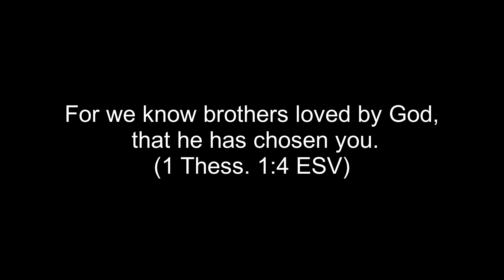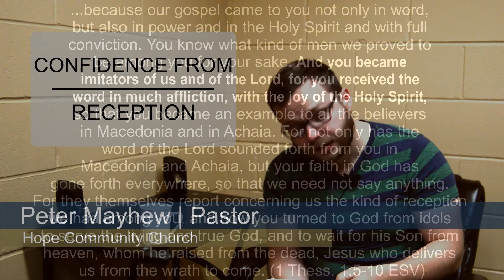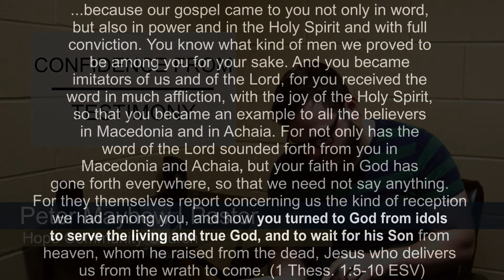Confidence in the Gospel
Looking at 1 Thessalonians 1:5-10 and Paul's confidence that the Thessalonians are chosen by God.